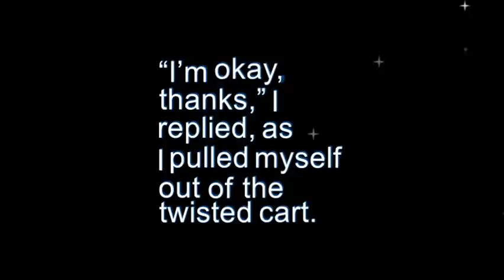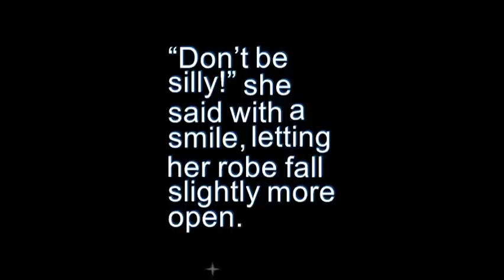Funny Joke: While golfing, I accidentally overturned my golf cart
While golfing, I accidentally overturned my golf cart.

A very attractive female golfer, who lived in a villa on the golf course, heard the noise and called out,

“I’m okay, thanks,” I replied, as I pulled myself out of the twisted cart.

“Why don’t you come up to my villa, rest for a while, and I’ll help you get the cart up later.”

I noticed her silky bathrobe was partially open, revealing what appeared to be a very nice figure.

“That’s mighty nice of you,” I answered, “But I don’t think my wife would like it.”

“Oh, come on now,” she insisted.

She was so pretty and very, very persuasive. I was weak...

“Well, okay,” I finally agreed, “However, I’m sure my wife won’t like it.”

After a couple of Beers, I thanked her and said,

“I feel a lot better now, but I know my wife is going to be really upset. So I’d better go now.”

“Don’t be silly!” she said with a smile, letting her robe fall slightly more open.

“Stay for a while, she won’t know anything.”

“By the way, where is she?”

I opened another beer, and said,

“Still under the cart, I suppose.”